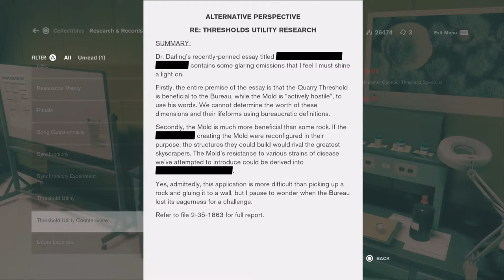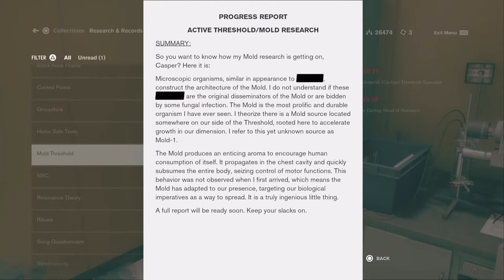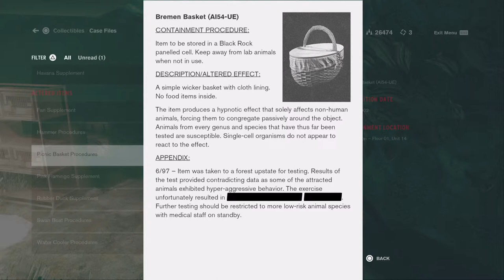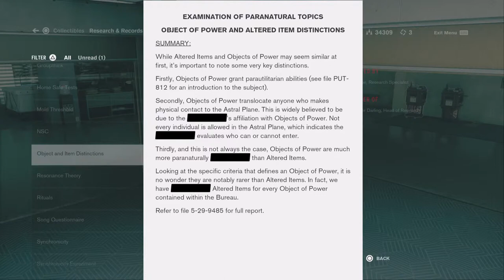Control Part 10: Found my plants